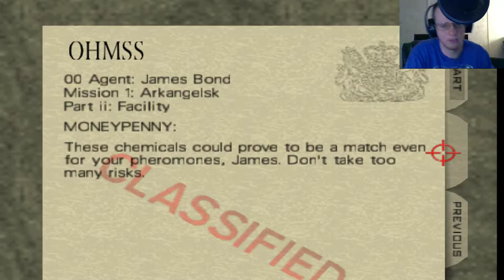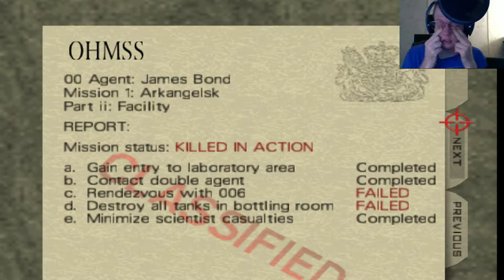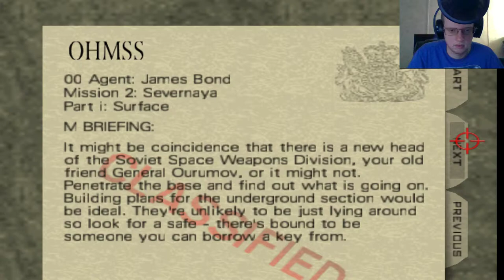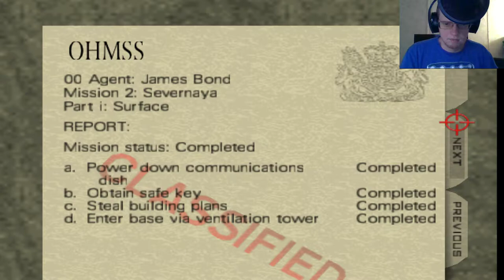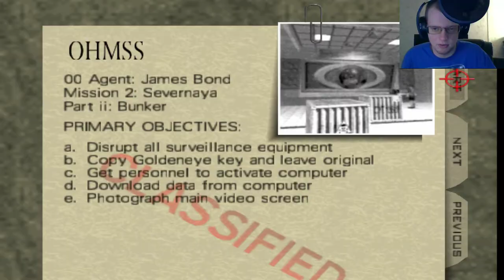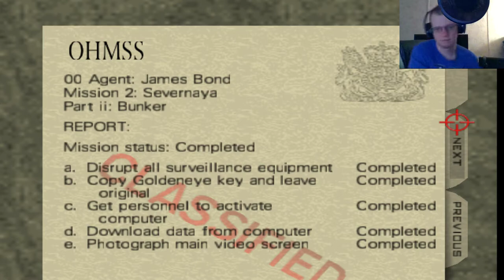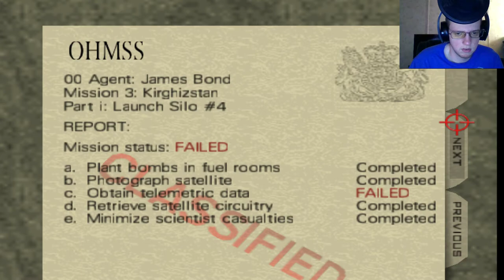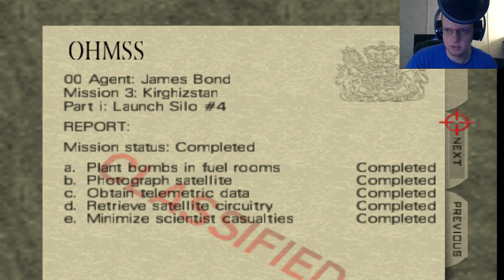1st Time Making It Past The 1st Mission In 007 Goldeneye N64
I have had this game since I owned the N64 back in like 99' or 01' but as a kid I just preferred playing 007 TWINE as it was an improvement in graphics and gameplay elements, yet it felt not as smooth. When I was a kid I would put this game in everynow & then play the first mission and not know what to do as internet guides weren't really a thing then.